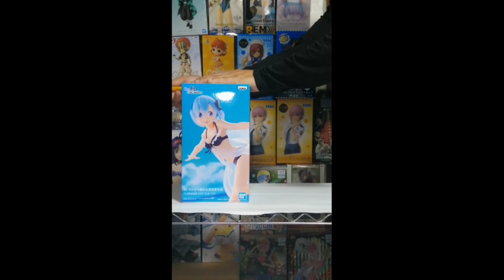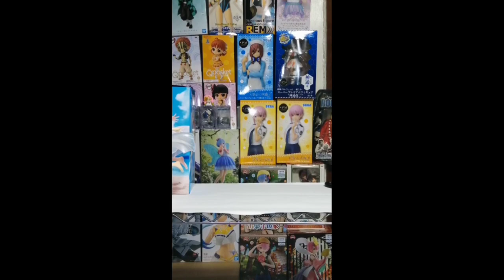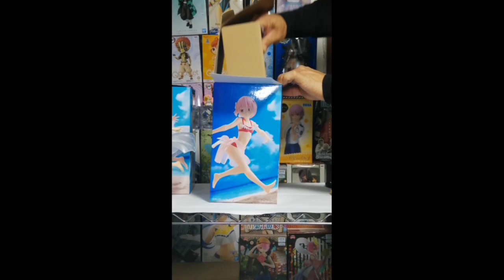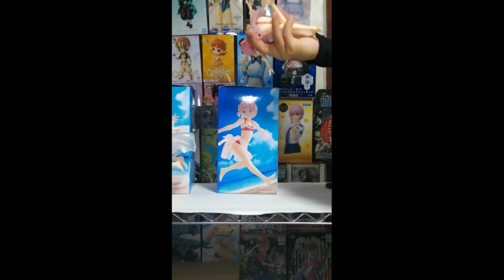Unboxing Celestial Vivi Rem & Ram || Bokuno Figs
Collection:
Re: Zero Figure Celestial Vivi Banpresto 2022 Summer Release

Dimensions:
23 cm Tall

Materials:
Plastic PVC

Items are all from Japan and are all authentic.